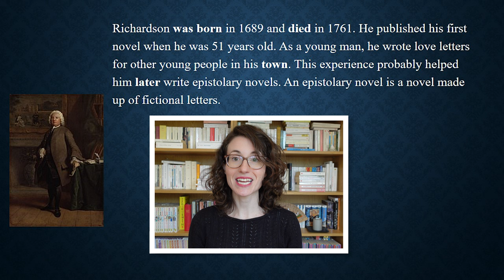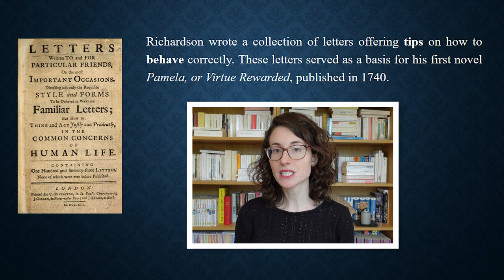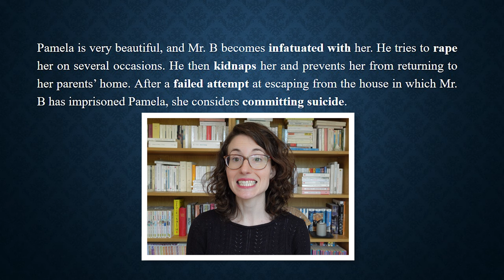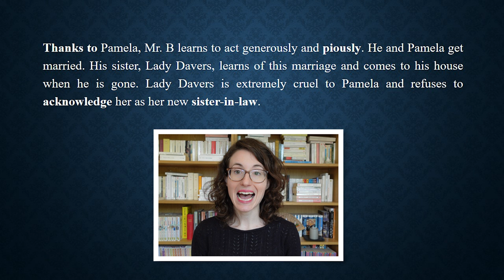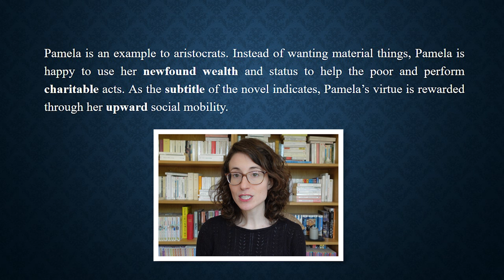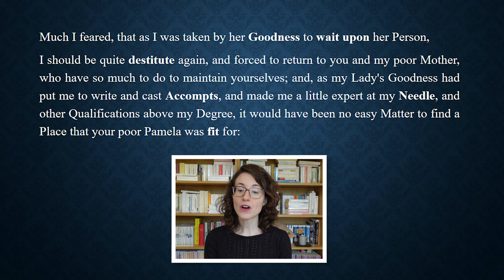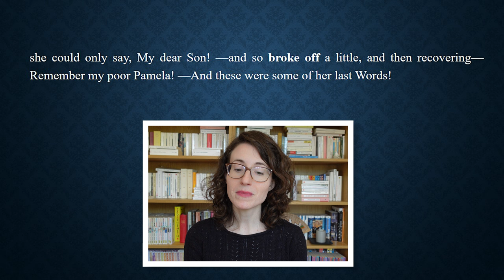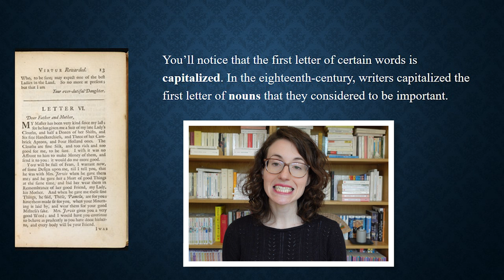Pamela, or Virtue Rewarded by Samuel Richardson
Welcome back to Learn English in the library. In this second video Tessa talks about the British novelist Samuel Richardson and his bestselling novel "Pamela, or Virtue Rewarded".